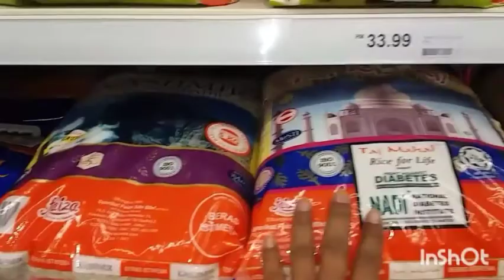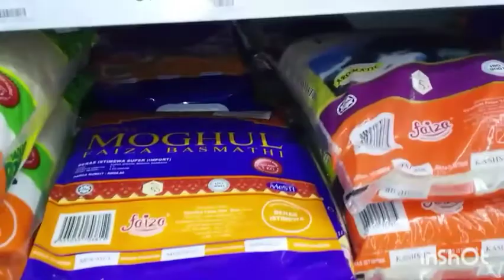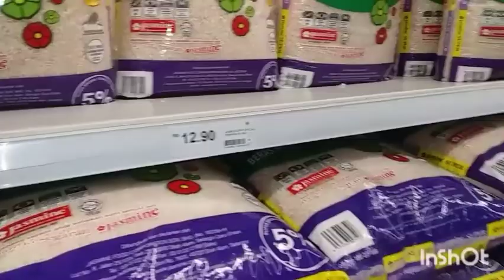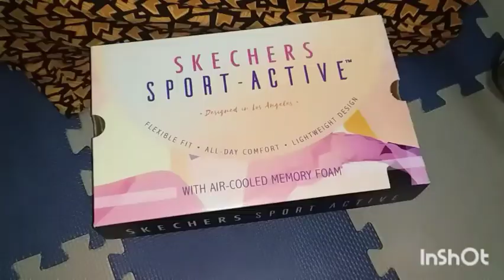Q&A VIDEO। জুতা কতো টাকা দিয়ে কিনেছি?